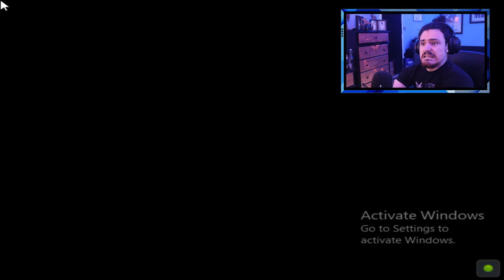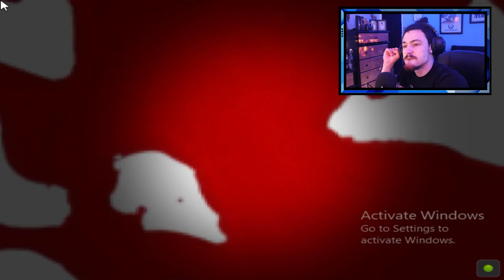TAILS DOLL.exe RAMAKE!!!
TAILS DOLL.EXE IS A REMAKE NOW!! ...or so i think...ANYWAY here it is everyone! lots of ya have been wanting me to play it ^_^